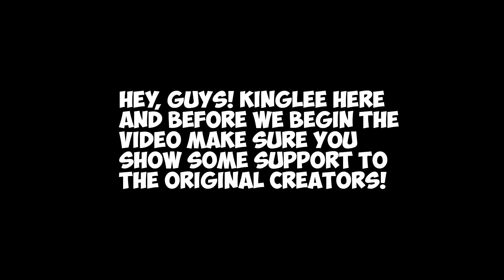Top 10 Antagonist Groups in Anime | REACTION!!!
I hope you guys enjoy this reaction of "
Top 10 Antagonist Groups in Anime"

" If you do enjoy, don't forget to hit that thumbs up button and comment your reaction suggestions down below!!

Thanks to each and every one of you for your support always!
Much love to you all and stay blessed!!

 Footage! I am using this content in the purposes of criticism, comment, and news reporting!